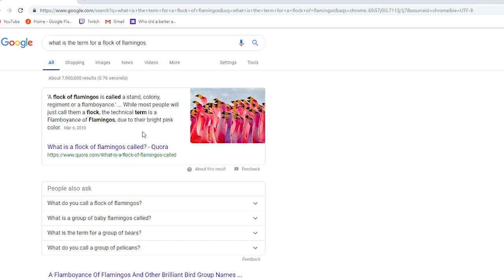Flamingo Stream Highlights #2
Socials 👋

AS PROMISED, stream highlight videos will be coming on a more regular basis, and I'm SUPER excited! Star did an AMAZING job with the editing. Normally watching clips of myself just hurts my soul but I actually laughed a lot at this one!